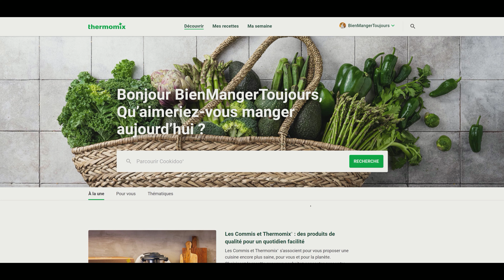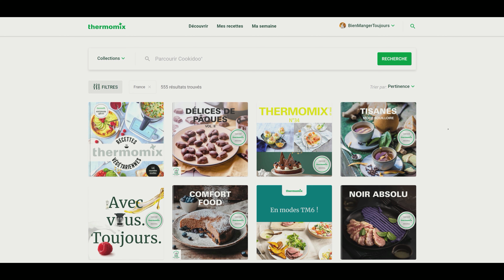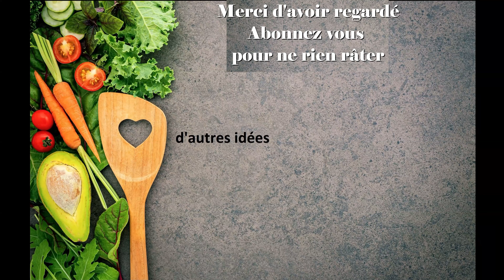3 nouvelles recettes de cookidoo #10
Je vous fait découvrir les nouvelles recettes de cookidoo.fr avec cette série de vidéo.